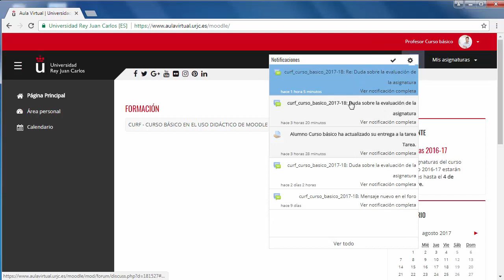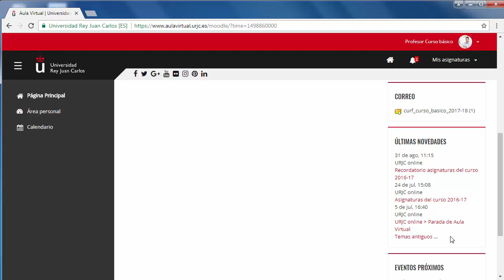Entorno Visual de Moodle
Curso básico en el uso didáctico de Moodle - Entorno Visual de Moodle
Curso básico en el uso didáctico de Moodle (versión 3.3)
Contenido dedicado al Entorno Visual de Moodle (versión 3.3) Vídeo disponible